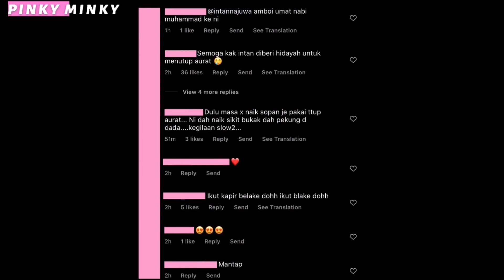INTAN NAJUWA Upload Foto “Daring” Di Hari Jumaat, Ramai Geleng Kepala Tengok Banyak Yang Terdedah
Ramai kecam, ada juga yang puji.. Apa pun kita doakan yang baik-baik saja buat Intan ya.

Source & Credit ⤵

Hi korang! 😃

𝒫𝒾𝓃𝓀𝓎 𝑀𝒾𝓃𝓀𝓎

Hello guys! 😃

𝒫𝒾𝓃𝓀𝓎 𝑀𝒾𝓃𝓀𝓎